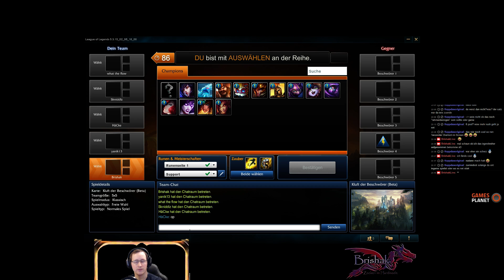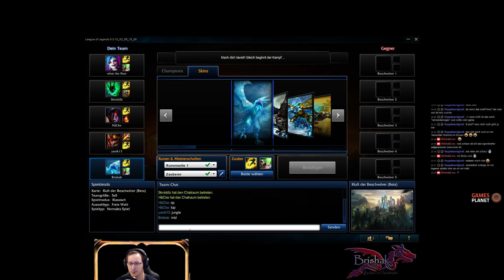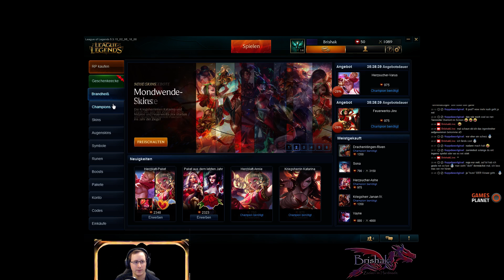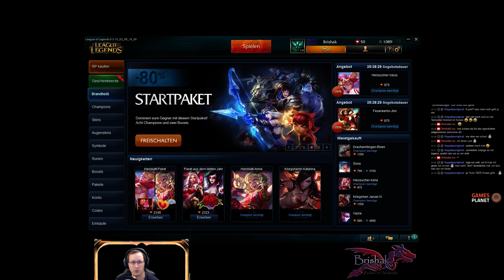LEAGUE OF LEGENDS - #011 - Survival in the Mid-Lane / Let's Play LoL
« Beschreibung »
League of Legends ist ein Multiplayer Online Battle Arena Spiel (kurz Moba) der Entwickler Riot Games. In diesem kämpft Ihr als einer der zahlreichen Helden zusammen mit Eurem Team um die Herrschaft über eine Karte und der Vernichtung des feindlichen Thrones. Hierbei gibt es unterschiedliche Klassen, Fähigkeiten, Spezialisierungen, Level, Matchmaking ect. ect. was hier definitiv zu viel zum erklären wäre. Das einzige was man wissen sollte, es macht Spaß...wenn man nicht immer der Verlierer ist ;)
« Game Details »

Publisher :    Vereinigte Staaten    :  Riot Games
    Volksrepublik China : Tencent Holdings Ltd.